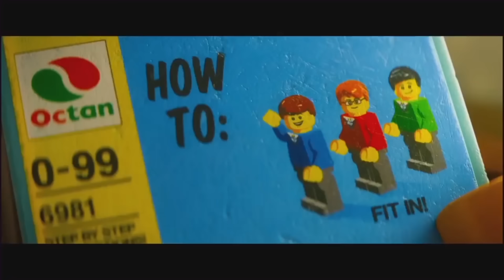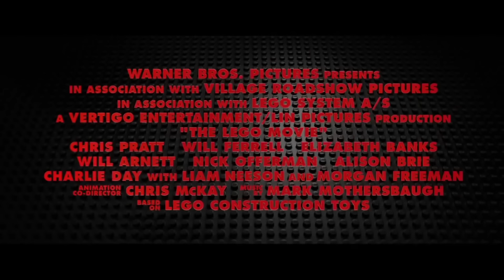The LEGO Movie ALL Clips + Trailers | Fandango Family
Starring: Chris Pratt, Elizabeth Banks, Will Arnett
Directed By: Phil Lord, Christopher Miller
Synopsis: The first-ever full-length theatrical LEGO movie follows Emmet, an ordinary, rules-following, perfectly average LEGO minifigure who is mistakenly identified as the most extraordinary person and the key to saving the world. He is drafted into a fellowship of strangers on an epic quest to stop an evil tyrant, a journey for which Emmet is hopelessly and hilariously underprepared.